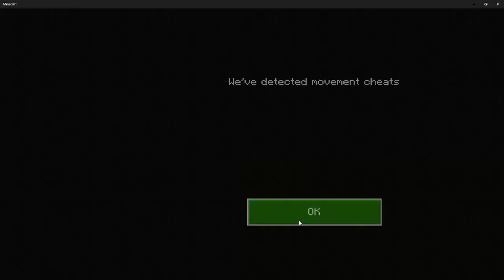Happy Birthday Meggy... Screw your chicken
No chimken for meggy. But don't worry, you're still Kenough.